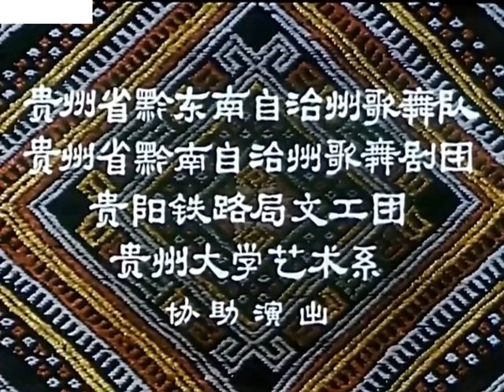聖誕歌舞片劇獻------蔓萝花 (1961年)｜上海海燕電影製片公司｜罗星芳、罗时隆、肖联铭、杨琼、刘静主演｜30年代上海｜民國電影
影片講述：
在苗族居住的清水江边，勤劳美丽的姑娘蔓萝与青年猎手阿倒约相爱。当地恶霸地主黑大拐在他俩结婚之夜，强行把蔓萝抢走。阿倒约在猎友帮助下冒险将蔓萝救出。阴险的黑大拐竟放毒箭将阿倒约射死。蔓萝满腔悲愤，跳崖殉情——从此清水江边的高山原野开放出一种艳丽挺拔的蔓萝花。